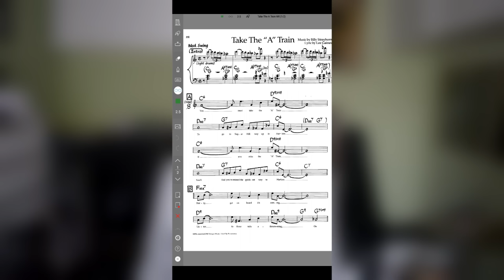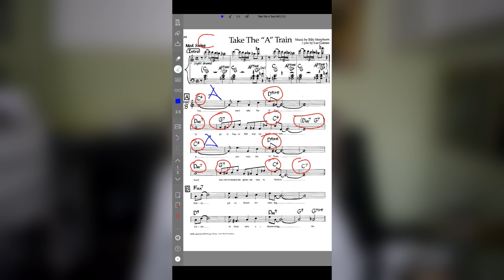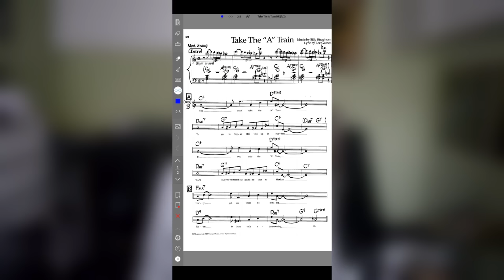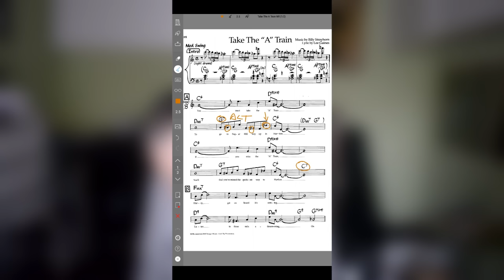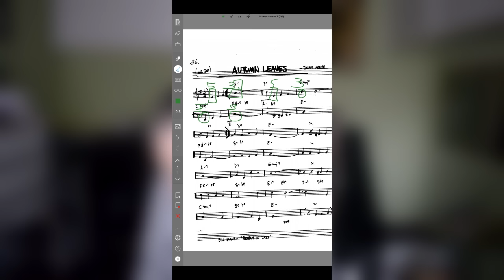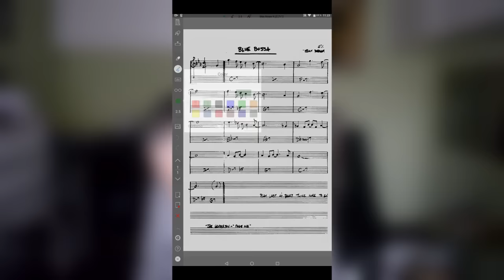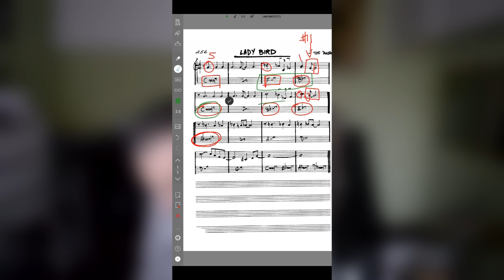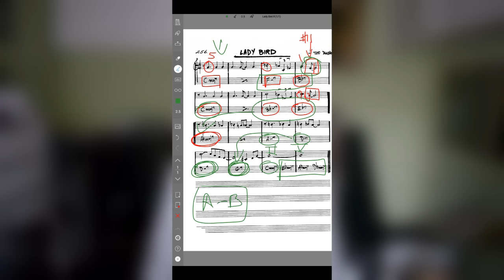Memorización de un estándar de jazz 2ª parte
Que elementos tenemos que tener en cuenta de una partitura para ir memorizándola.